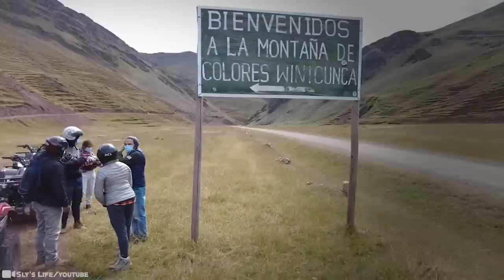15 Places The Earth Acts In Strange Ways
Life on planet earth is not weirder than we imagine. It's weirder than we are capable of imagining. And we're all in it together! Appearing in what English naturalist, geologist, and biologist, Charles Darwin called "endless forms most beautiful and most wonderful", these next videos feature some of the most remarkable and memorable locations around the globe. And we get to see it up close! And it IS weirder than we could have imagined... 15 Places The Earth Acts In Strange Ways